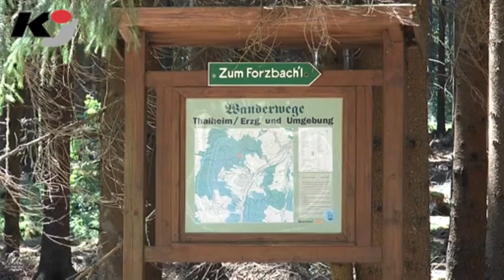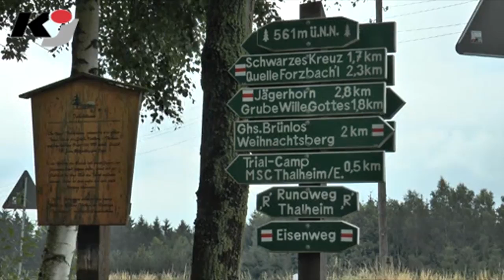Heimatkunde: Das Forzbach`l bei Thalheim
THALHEIM: Schon in den dreißiger Jahren war diese Quelle in Thalheim und Umgebung bekannt. Die Leute nennen sie Forzbach`l. Nicht weit entfernt vom schwarzen Kreuz am Eisenweg ist sie mitten im Wald zu finden.
Geheimnisvolle Heilkräfte wurden dem entspringenden Quell zugesprochen.